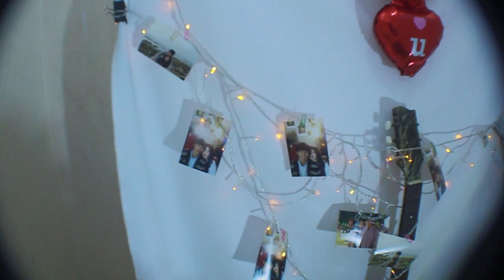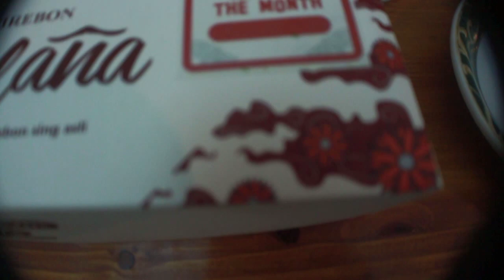VLOG #2 - PENEMBAKAN CEWE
Berikut adalah salah satu cara mengatakan cinta kepada gebetan . modalnya hanya satu  yaitu CINTA , kenapa CINTA ? karena jika sudah cinta apapun bisa . HAHA